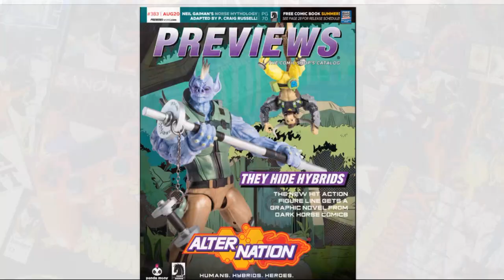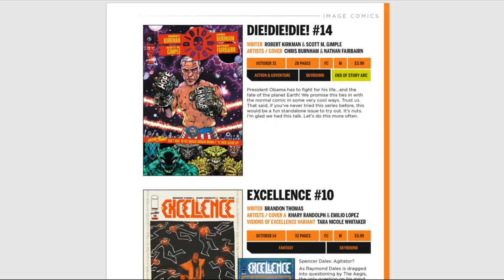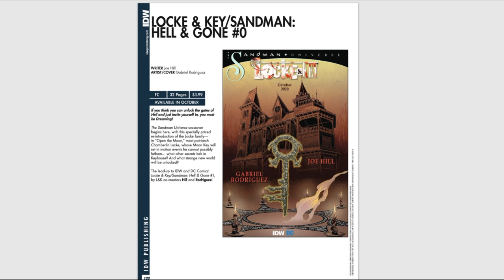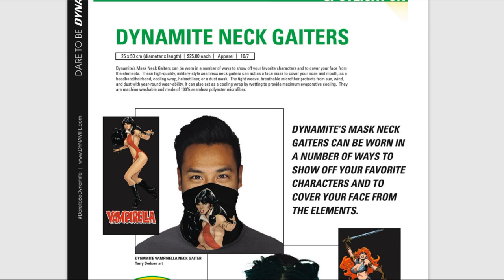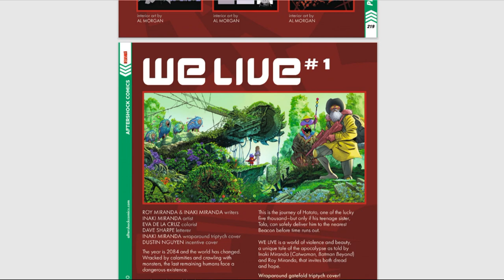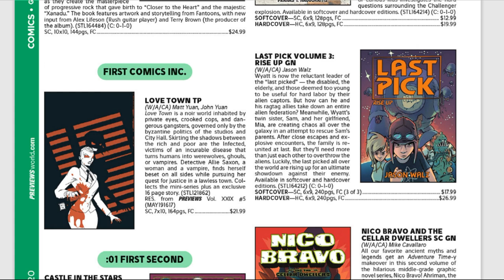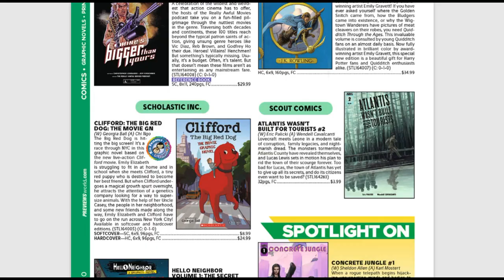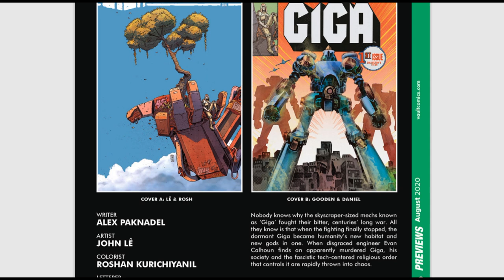Previews Spotlight - What Comic Books to Buy for October 2020!!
Spotlight of new Comic Books coming out May 2020!!
Lets see what the Previews is going to show us!

Comic Vantage on the web!!